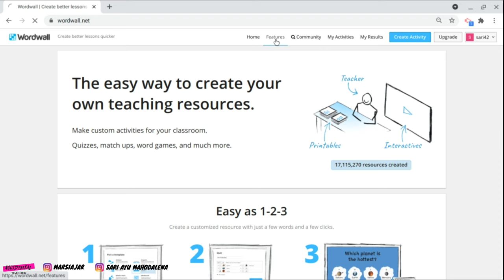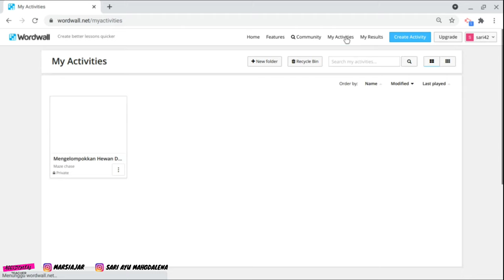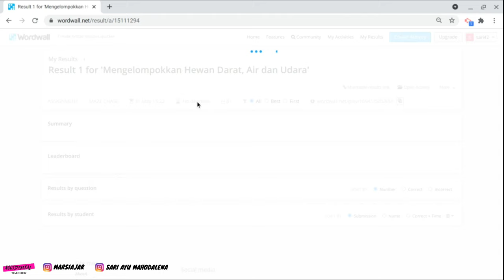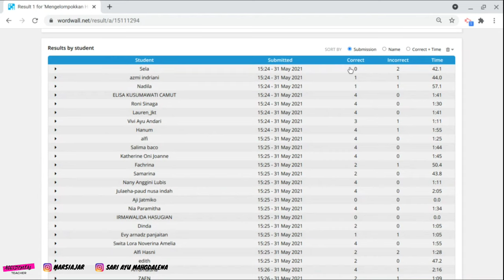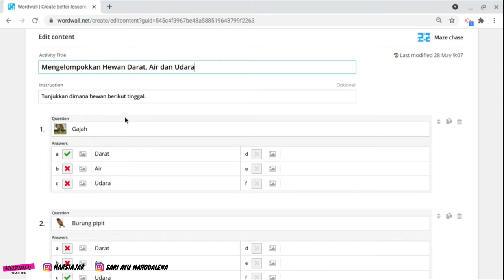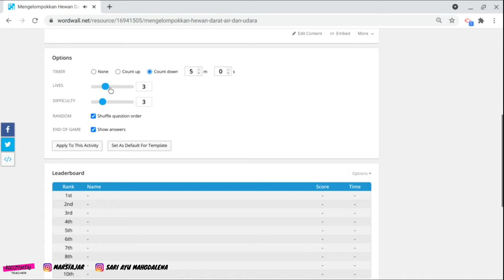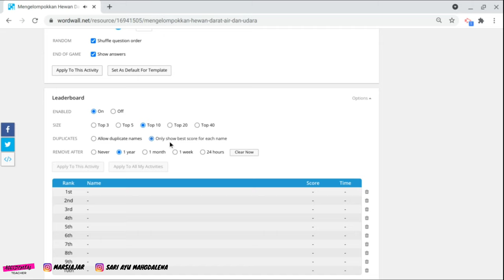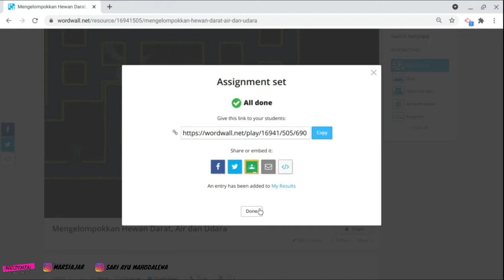MEMBUAT GAMES PELAJARAN INTERAKTIF MENGGUNAKAN WORDWALL | Part I | BLENDED LEARNING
Video ini membahas bagaimana membuat games pembelajaran interaktif menggunakan aplikasi Wordwall. Aplikasi ini dapat digunakan untuk mendesain games pembelajaran menggunakan 18 template yang disediakan secara gratis.

Kontak :
IG Personal : @Sariayumahgdalena
IG Komunitas  : @Marsiajar